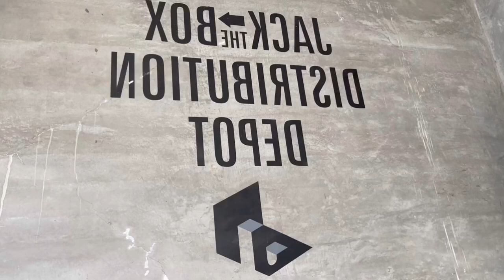【DELUXE × Evisen Skateboards】 × J.B.Voice 別注アイテム紹介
今回は DELUXE × Evisen Skateboards × J.B.Voice 別注アイテムを 紹介しています。

鶴田：身長 165cm 体重 60kg

今回ご紹介した商品は下記 URL のオンラインページにてご覧いただけます。
気になった商品について、コメントもお待ちしております。

・DELUXE / x Evisen × J.B.Voice LIMITED GARCONS SHIRTS  ￥26,000-（税込 ￥28,600-）
着用サイズ / M

・DELUXE / x Evisen × J.B.Voice LIMITED GARCONS PANTS  ￥28,000-（税込 ￥30,800-）
着用サイズ / M

・JACK in the NET オンラインストア

            DJ MOTIVE -Sunrise feat. deadbundy & chemical codex

住所：愛知県名古屋市中区大須3-1-65